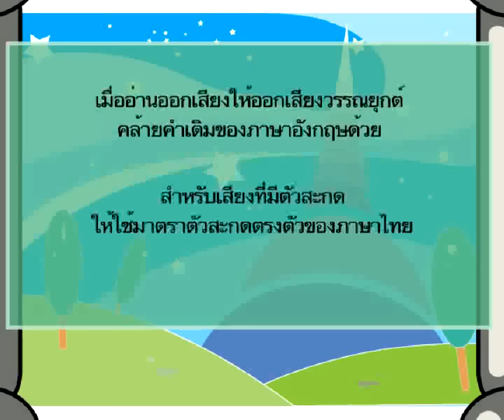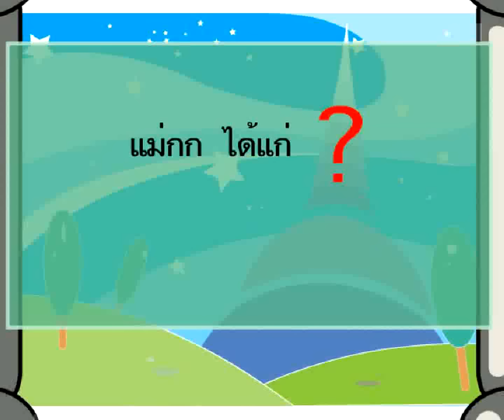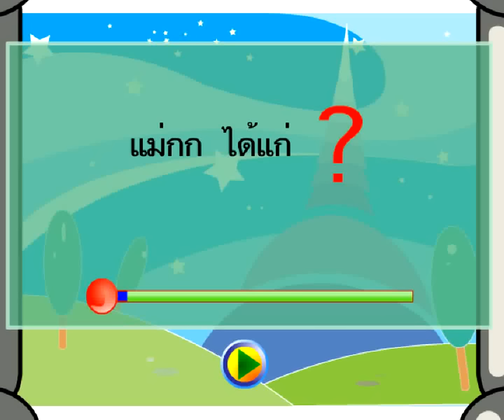ภาษาอังกฤษในภาษาไทย